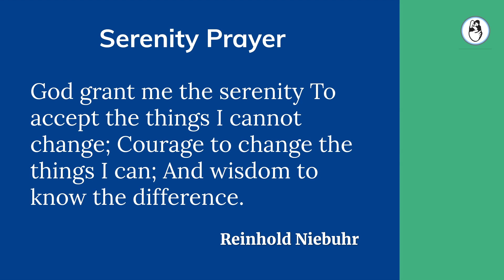Does IVF Cause you to put on Weight?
We are providing a free second opinion at the following link.

Please send me your medical details by filling in the form so that we can guide you better.

Our Website is Helping you build your family!

Read our book, How to Have a Baby - A Guide for the Infertile Couple, Online at

Visit us at our IVF Clinic in Mumbai
Dr. Aniruddha Malpani, MD Malpani Infertility Clinic,
Jamuna Sagar, SBS Road, Colaba Mumbai- 400 005. India